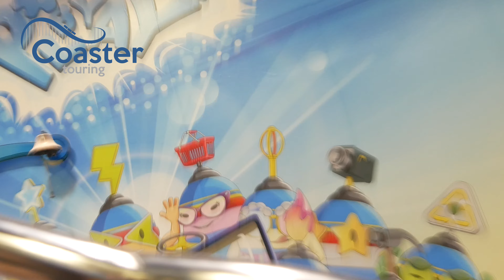Yolo Works Drifter Coaster - On ride and Off ride - Fun works (Coaster Touring )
Yolo Works is one of only two Drifter coasters located in the world. Built by I.E. Park, Yolo Works is located in Fun Works a family entertainment centre in Yas Mall, Abu Dhabi, adjacent to Ferrari World.

The track has an oval layout with a single large 12 seater car running around the track. It's a sort of launched coaster. The unusual thing about the coaster is that the car can spin, and on the banked corners gives a similar sensation to drifting in a high performance car.

FunWorks is home to a number of other rides, including a Zamperla AirRace and a tower ride built in to the centre of a large soft play structure.

The other Drifter coaster in existence is located at Sochi Park Adventureland in Russia.

Will Theme Park Worldwide visit on their 2018 tour to Dubai?